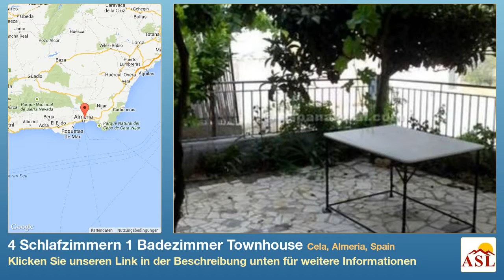4 Schlafzimmern 1 Badezimmer Townhouse zu verkaufen in Cela, Almeria, Spain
Weitere Infos auf Townhouse zu verkaufen in Cela, Almeria, Spain mit 4 Schlafzimmern, 1 Badezimmern

Casa Covi - A country house in the Cela area. (Habitable)

  Large Village property situated walking distance from the beautiful quaint Village of Cela which has a natural spring swimming pool with grass areas and cafe/bars restaurants surrounding it. The property has 4 beadrooms, a lounge, dining room, kitchen fitted, a family bathroom, utility room, pantry, on the 2nd floor there are 3 rooms which can be made into more bedrooms, a separate room with fireplace which can be an annex, three what used to be animal rooms in the garden, 8,000m2 of land, parking area, all mains are connected, telephone an internet can be connected.